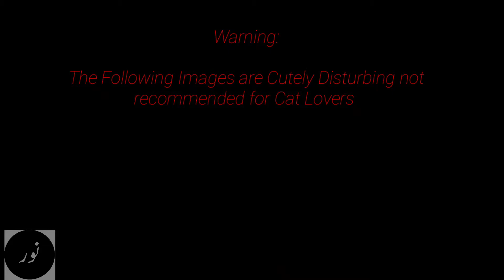Cats Hot Debate || Angry Cats || Funny Cute Animals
A Very Hot aggressively Cute debate between Smoky the Cat and Silverado
کیوٹ بلیوں کی مزیدار بحث۔